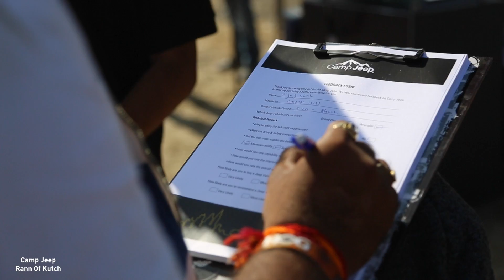Camp Jeep - Rann of Kutch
It was a different kind of desert safari for Jeep enthusiasts, as they got to experience the luxury and off-roading capability of the Jeep at Camp Jeep, hosted in the Rann of Kutch, Gujarat. Here is a glimpse of the Camp Jeep experience.